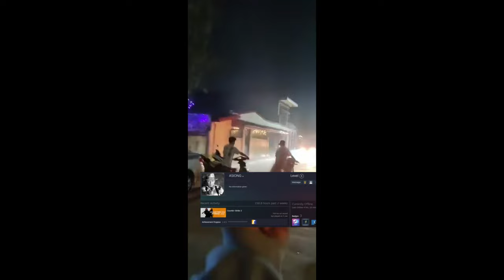FIRST NEW YEAR as HUSBAND & WIFE (Raclette)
TRADITIONAL NEW YEAR FOOD BAVARIA
have you heard of RACLETTE? :D